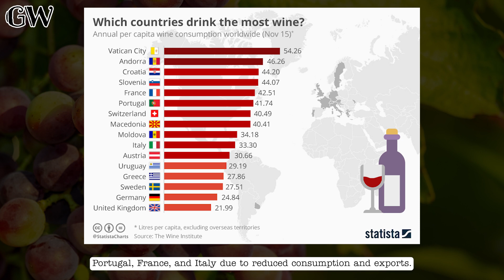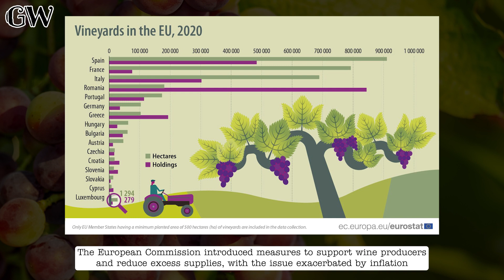Massive Flood in Portuguese Town: Wine Tank Disaster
Wine Tsunami Floods Streets in Portugal! 🍷🌊 Watch the incredible spectacle of 600,000 gallons of wine flooding a town's streets.